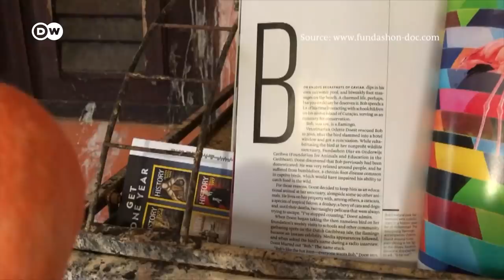Curaçao and climate change | DW Documentary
Julieta is 14 years old and rescues turtles as a volunteer on Curaçao in the Caribbean. The island off the coast of Venezuela is feeling the impact of climate change and pollution. Julieta is moved to take action.

The teenager is fearless when it comes to saving animals. Turtles are an endangered species. Warming oceans are fueling algae growth, as are fertilizers flushed into the sea from Brazil. The turtles come up for air, and get entangled in the bloom. Julieta and her fellow activists from an island conservancy group are committed to saving as many turtles as they can. Their efforts are backed by veterinarian Odette Doest and her emissary for conservancy, Bob the flamingo.